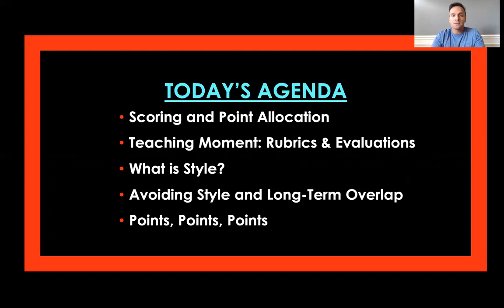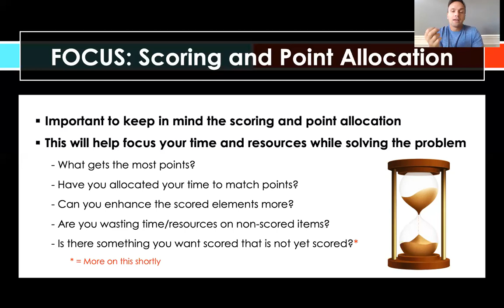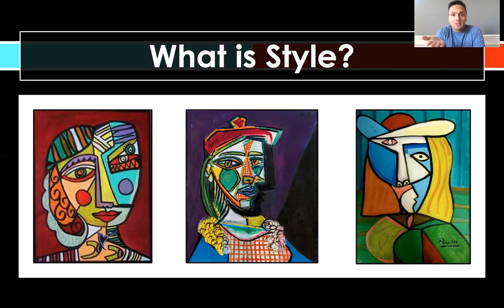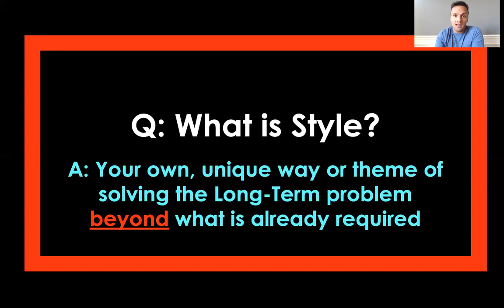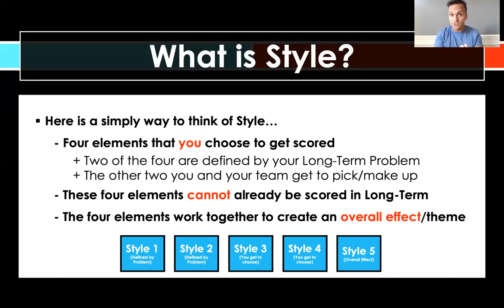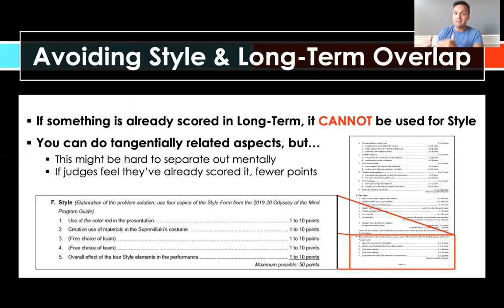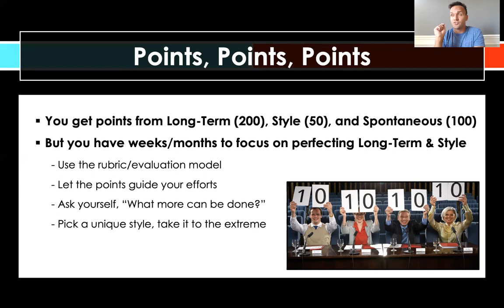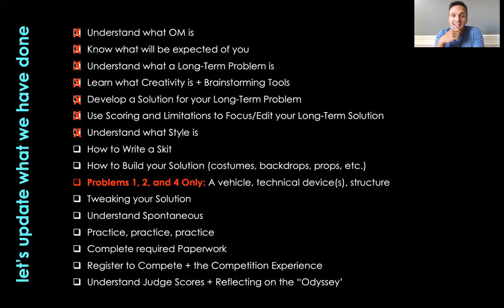Odyssey Academy - Lesson 6: Focus and Style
Odyssey Academy is a free series of videos designed to introduce students, parents, teachers, and coaches to Odyssey of the Mind (OM) and to guide them through the OM experience.